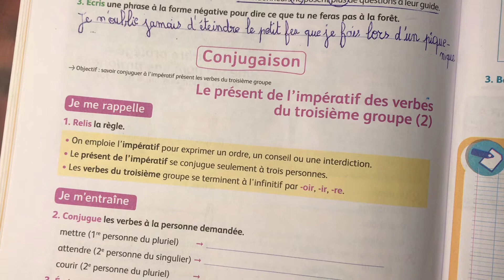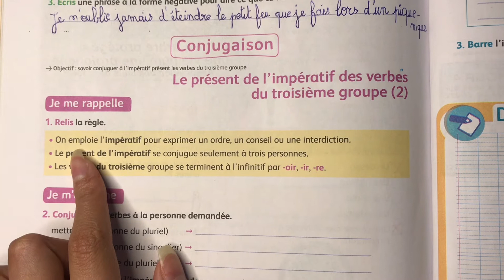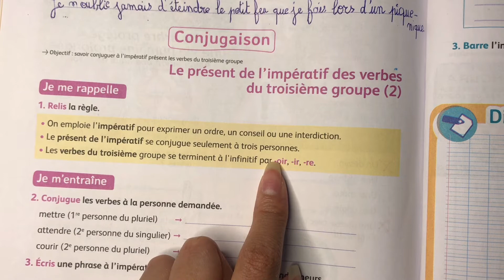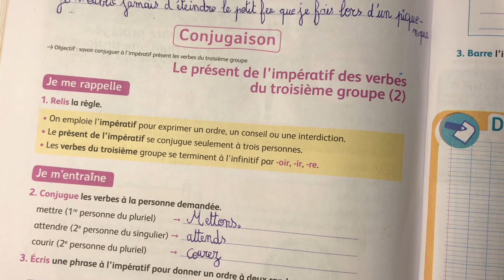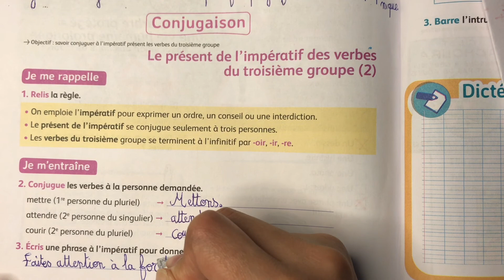(4AEP) Page:158. Conjugaison :le présent des verbes du 3eme groupe 2. Mes apprentissages en français